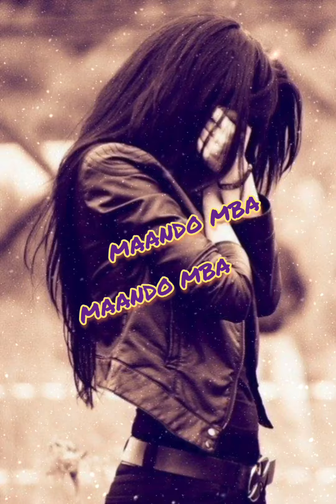Song by Yara...✍️Enta Menni...✍️ MAANDO MBA 💞☺️🎶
Song by Yara...✍️
Enta Menni...✍️
أنا سبتك وإنت مني
ندمانة للنهاردة
لو حتى غصب عني
مكنش لازم أرضى
ندمانة للنهاردة
مكنش لازم أرضى
أنا بطمن عليك
وأنا من بعيد لبعيد
بخاف لو رحت ليك
ألقيك حبيت جديد
مش من حقي العتاب
ما أنا سبتك للعذاب
لكن ربي اللي عالم
إخلاصي وحبي ليك
إخلاصي وحبي ليك
أنا حبعد عنك ... إيييي
وأنا وياك قلبي ... ... إيييي
حتحمل تعبي إيييي
بعدك الله يعني إيييي ... ... إيييي
لو صدفة قبلتك ... إيييي
صبرني يا ربي ... ... إيييي
لا يبنلك حبي ... ... إيييي
وإنت قريب مني ... ... إيييي ... ... إيييي
حاولت أنا أداري حبك
وأضحك على روحي وأنسى
صورتك ما غبتشي عني
شيلاك في قلبي لسه
الليل عليّ طال
وأنا بسأل نفسى ليه
بخبي حنيني ليك
ولا بقدر يوم عليه
آه يمكن جنيت عليك
بس إنت الله يجزيك
خلتني أعيش عمري
علشان بعيشو ليك
علشان بعيشو ليك
أنا حبعد عنك ...
حتحمل تعبي ... إيييي
بعدك الله يعني ... إيييي
وإنت قريب مني ... إيييي
حتحمل تعبي ... إيييي
لو صدفة قبلتك ...
وإنت قريب مني ... إيييي ... ... إيييي ... ... إيييي ☺️